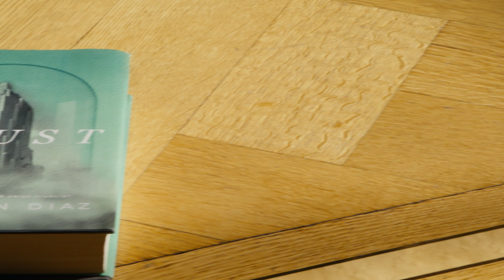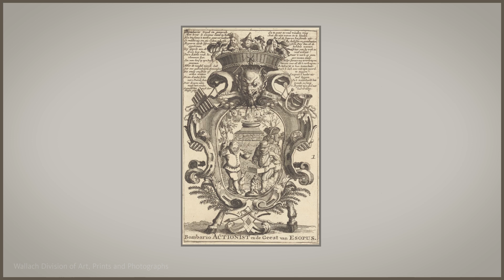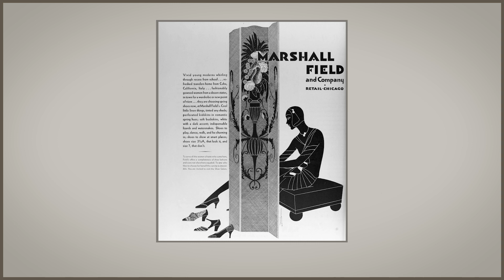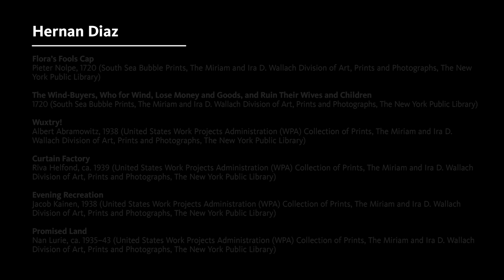Hernan Diaz: Creating Fiction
Former Cullman Fellow Hernan Diaz talks about writing his Pulitzer Prize winning novel 'Trust' at The New York Public Library, where he had unlimited access to our research collections during his 2020–2021 Fellowship.